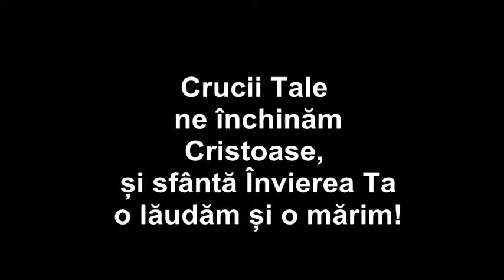Sfințirea Troiței din Mănărade